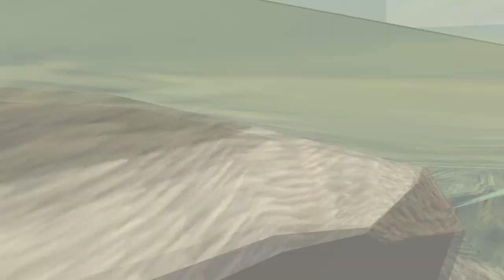Shelter - Amazing Game!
This Is Shelter, The Game in which Sen is joined by his Badger family of
" Jenny, Panda, Zero, Apple & Frank! "
In hopes of finding better Shelter to survive and prosper!